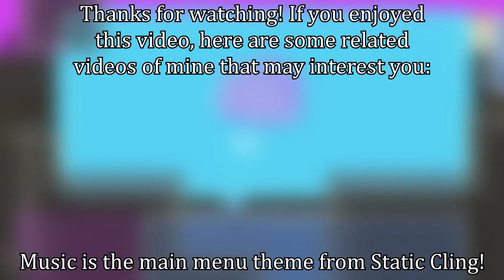Static Cling | A Spark of Brilliance (Pun Absolutely Intended)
(Intro skip at 2:22)

Static Cling is a puzzle-platformer where you have to guide a little spark of electricity through a dangerous laboratory, and ultimately have them escape with their life. This game was made for the 2021 GMTK Game Jam, and it's one of the higher-quality projects from this game jam that I've played so far!